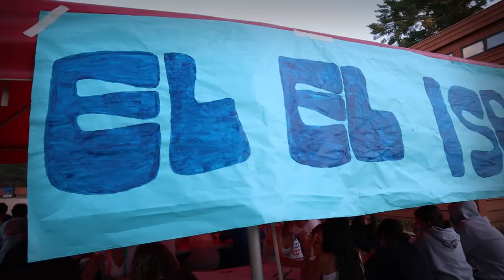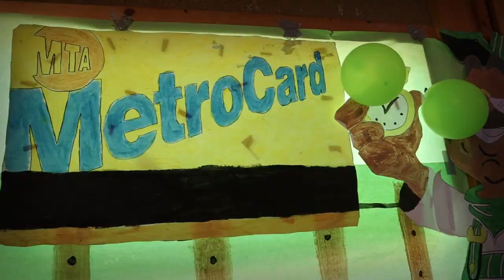Summer 2022 - Week 2 Session 2